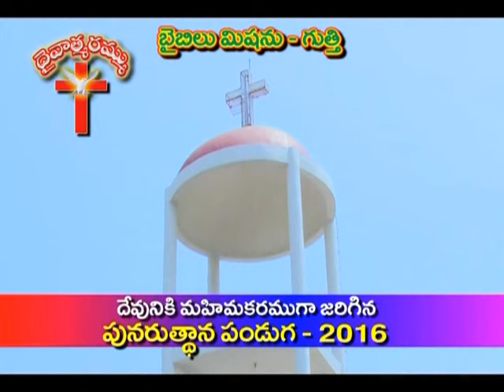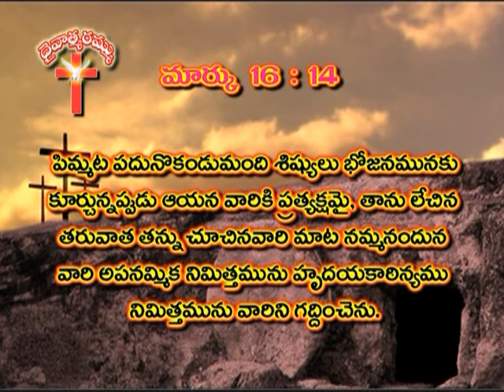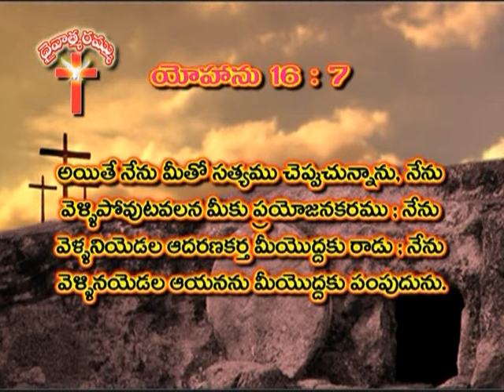The Risen Christ | Rev B Adbutha Kumar | Subhavaartha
Rev B Adbutha Kumar has given preaching on the risen Christ. From the Bible: He is not here: for he is risen, as he said. Come, see the place where the Lord lay.